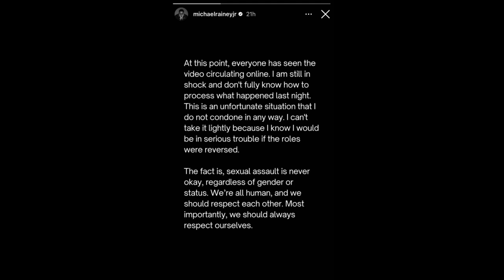The TRUTH About Michael Rainey Jr.'s Disturbing Encounter on Twitch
Get the scoop on Michael Rainey Jr.'s disturbing encounter on Twitch in this video. We'll dive into the details and share all the latest celebrity and entertainment news. Featuring Michael Rainey Jr. and Tyty James.
After being touched on Sunday during TyTy James' Twitch broadcast, Power actor Michael Rainey Jr. stated he is "still in shock.". During the live, James' sister Jahgee grabbed 23 year old Rainey Junior, inappropriately and the footage went viral on Twitter.